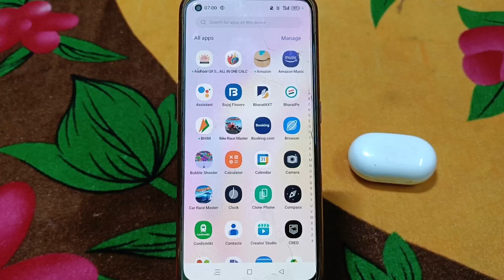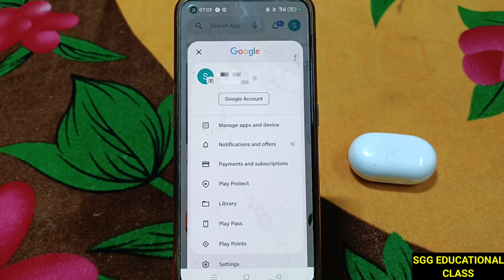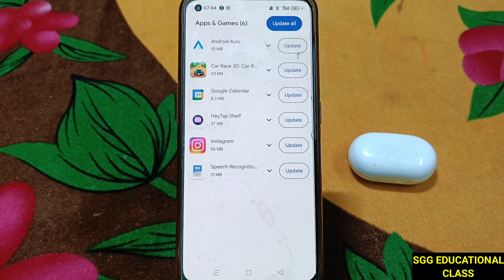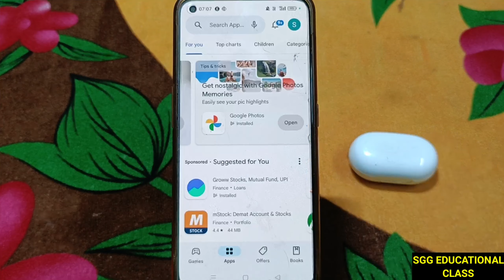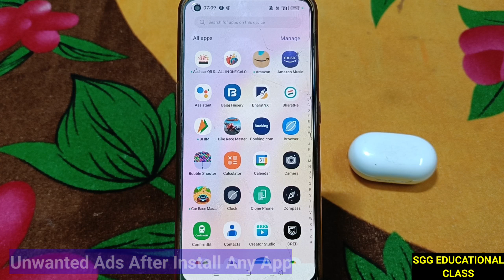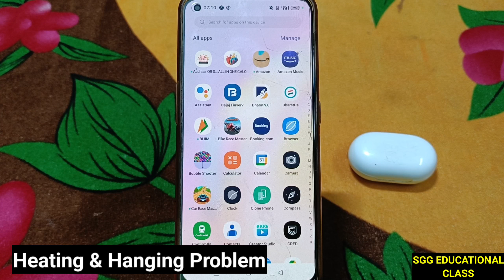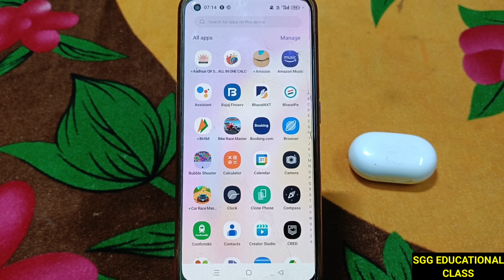Mobile Hack To Nahi Hai Kaise Pata Lagaye | Mobile Me Virus Hai Kaise Pata Kare | Phone Hack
Is video me btaya gya hai ki kis app me virus hai ya phir phone hack bhi hai ya nahi kaise pata kar sakte hai. So aaplog video ko like aur share jarur kare. Thank You

TOPIC COVERED
mobile me virus hai kaise pata kare
how to find dengerous apps in mobile
how to know my mobile is hacked
phone hack to nahi hai kaise pata kare
how to secure smartphone
how to secure android phone